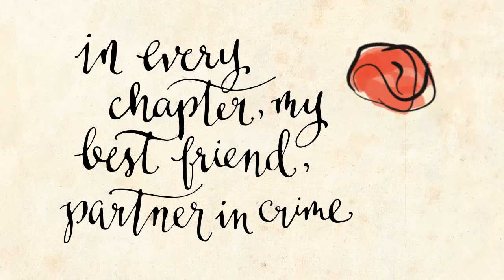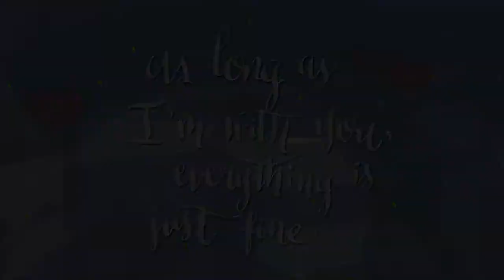Notes: A Stream Engine Studios x Inkscribbler Valentines Day Special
Stream Engine Studios and InkScribbler.com present: Notes, A Valentines Day Special.

Sometimes we don't need lavish dinners or extravagant displays of affection just to show our loved ones how we really feel about them. Sometimes just a simple and heartfelt note is all you need to really let someone know how much you care for them. :)

Credits:
- Main Concept & Copy by Alexis Ventura (Inkscribbler)
   - Alexis Ventura: Concept, Copy, Calligraphy

- Original music by Philippe Bautista (Masterscore Music Production)
   - Additional rhythm guitar track by Gino Caparas

- Animation by Stream Engine Studios
  - Paul Panganiban: lead animator, sound effects, additional voices
  - Trish Tresvalles: lead illustrator, storyboard, digital painting
  - Gino Caparas: director, additional animation